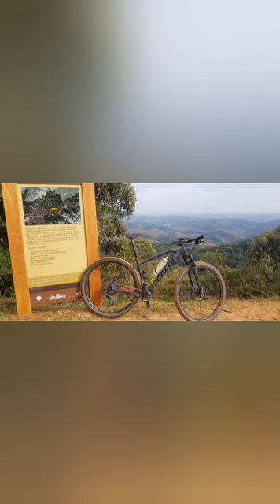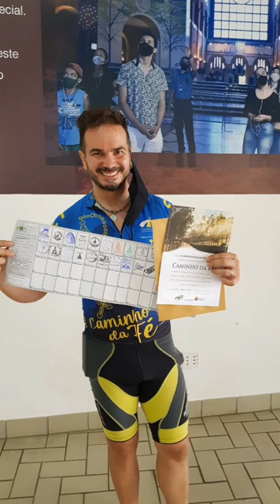4° Dia do Caminho da Fé | último dia a chegada | Fotos